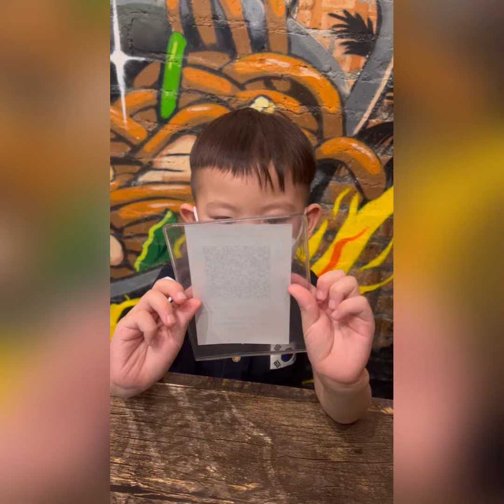Damansara Uptown Hokkien Mee